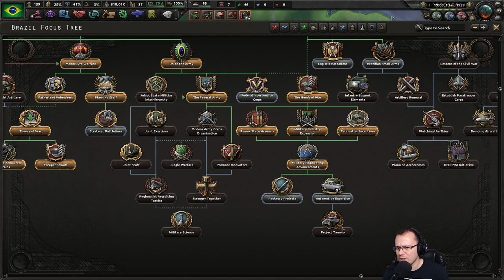ESCOLHENDO O MELHOR GENERAL! HOI4 Kaiserreich Brasil #05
Kaiserreich: Legacy of the Weltkrieg , um mod de história alternativa para Hearts of Iron II , Darkest Hour: A Hearts of Iron Game e Hearts of Iron IV da Paradox Interactive que faz a pergunta: " E se a Alemanha tivesse venceu a Primeira Guerra Mundial? "